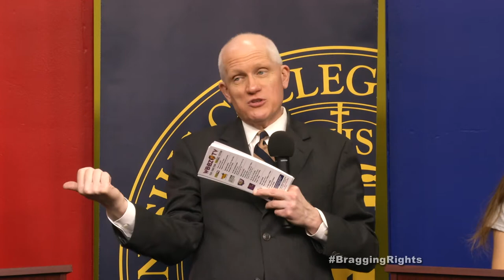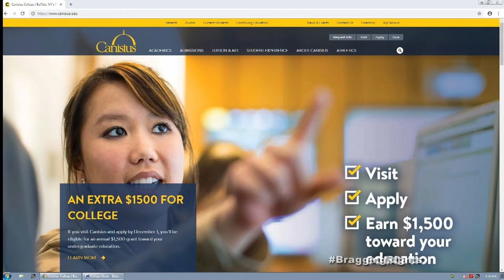Bragging Rights 469 - Canisius College (Baseball & Cross Country)